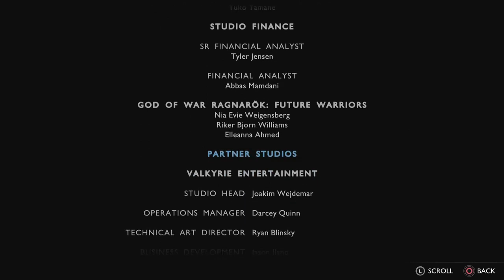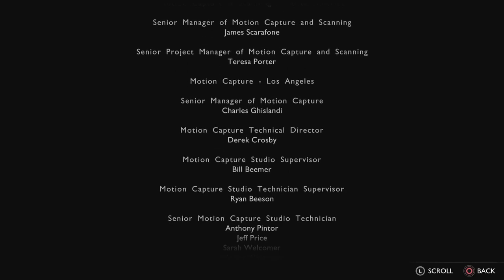God of War: Ragnarok - Valhalla DLC Ending (PS5)